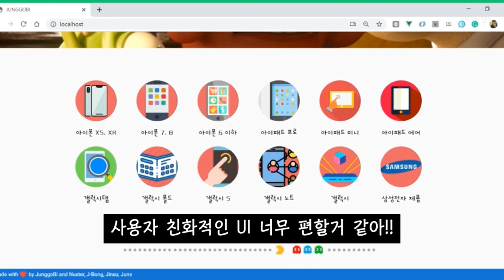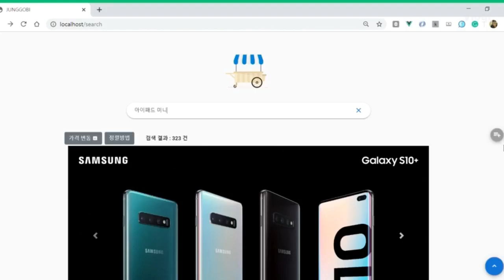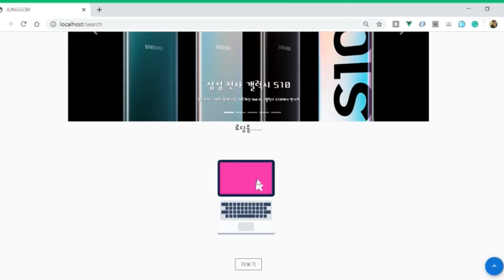Django, Vue.js 기반 중고 전자 제품 가격 비교 웹 서비스 소개 영상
중고비 프로젝트 소개 영상